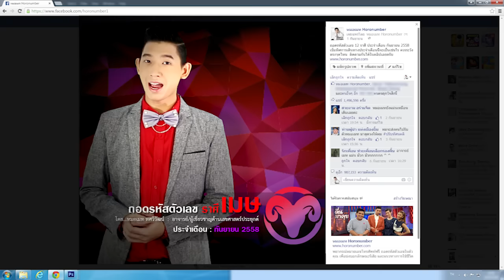ถอดรหัสตัวเลข พยากรณ์ดวงชะตาชาวราศีเมษ (เกิดวันที่ 13 เมย. - 12 พค.) ประจำเดือนกันยายน 2558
ติดต่อหมอเมทได้ที่ Line id :  Horonumber หรือ @Horonumber

การถอดรหัสตัวเลข พยากรณ์ดวงชะตา ของชาวรราศีเมษ ( ผู้ที่เกิดระหว่างวันที่ 13 เมย. - 12 พค. ) ประจำเดือนกันยายน 2558   เข็มทิศตัวเลขของคุณในเดือนนี้จะเป็นเช่นไร ติดตามรับชมกันได้เลยครับ

สำหรับท่านใดที่มีข้อซักถามเพิ่มเติม
สามารถฝากคำถามได้ที่ เว็บอร์ด